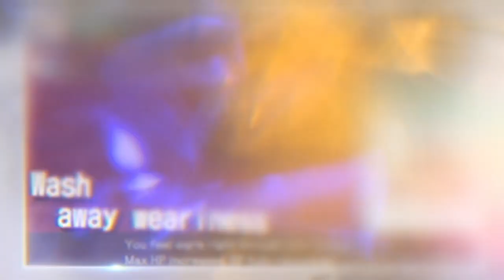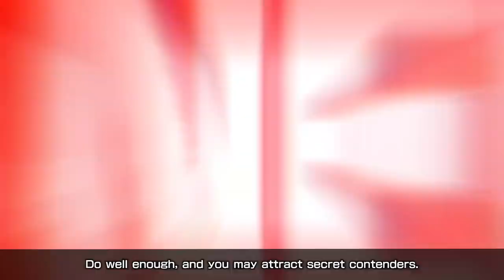River City: Rival Showdown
River City Ransom is back, rebuilt from the ground up! Rekindle old rivalries and relive past rumbles through a completely revamped story!